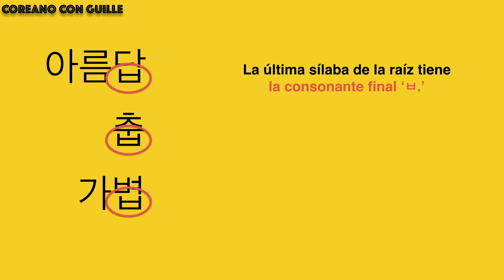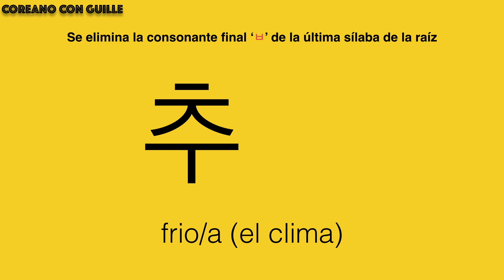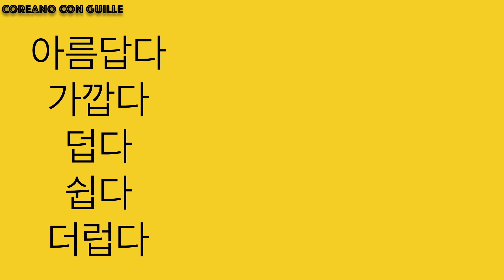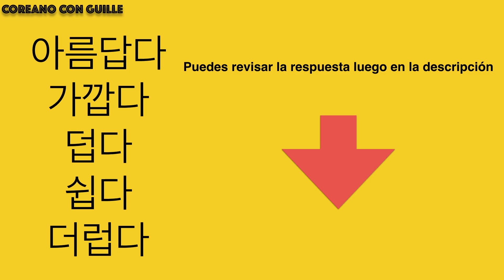Conjugación Coreana 4 | Los Verbos Irregulares de 'ㅂ' | el tiempo presente | gramática coreana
En este video aprendemos cómo conjugar los verbos irregulares del tiempo

Si quieres empezar a estudiar el alfabeto o el abecedario, puedes revisar esta lista de video:

Si quieres practicar el alfabeto o el abecedario que has aprendido, aquí está la lista de videos que puedas practicar las combinaciones de las letras:

Si quieres estudiar la gramática básica del idioma coreano, aquí está la lista de los videos:

Si haces clic en los enlaces y compras estes productos o cualquier otro producto en Amazon.com, recibiré una pequeña comisión desde la empresa. No hay ninguna desventaja en todo proceso. Tu apoyo pequeño me ayudará mucho a crear más contentos de mejor calidad. Gracias por tu apoyo.

Calcetines de personajes de BTS

Calendario de BTS

Etiqueta coreana del teclado :

Etiqueta coreana del teclado para Mac (con más colores) :

¿Quieres aprender lengua extrajera en línea?
Aquí te presento una manera de tomar lecciones conmigo o otros profesores estupendos del mundo. Puedes escoger tu profesor y las horas de lección que prefieras. ¡Haz clic en el enlace a bajo! Ahora si compras 10 lecciones a través del enlace, te dan 30 dólares en crédito. ¡Únete a Verbling ahorita!

La respuesta
아름답다 (bonita) = 아름다워요
가깝다 (cerca) = 가까워요
덥다 (hace calor)= 더워요
쉽다 (fácil)= 쉬워요
더럽다 (sucio)= 더러워요